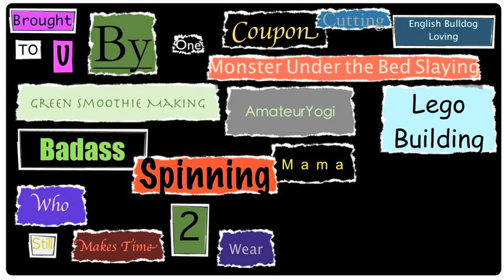BEST Motivation To Workout!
Time to stop sluggishly showing up for your work outs!  Summer is here.  It's time for a big change!  I need 100% effort starting tomorrow!  Let's do this!

Do something awesome today!
Xo- Sabrina Victoria